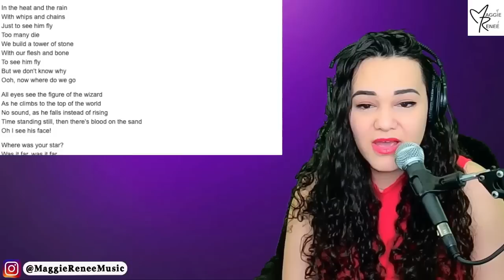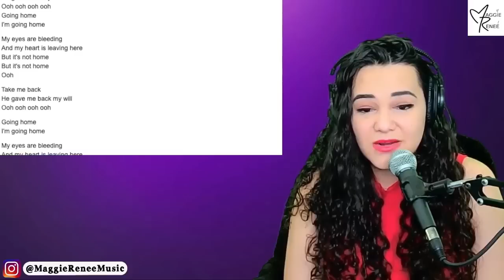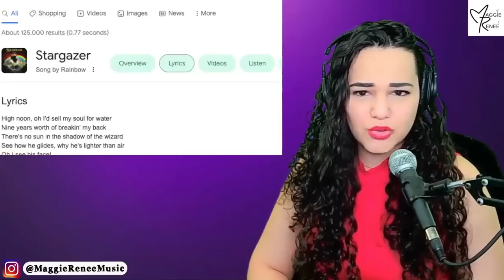Rainbow - Stargazer (Ronnie James Dio) | Opera Singer REACTION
If you'd like to send me something (I usually open your lovely gifts LIVE on my streams):

Jerry L, Mike N, Charles C, Dorky, Sami K, Denny, John T, Luna, Bart D, Jess G, Kate,
Trixie, Thomas H, Brian P, Charles T, Dagfinn, Jakob Ã, Chase, Richard W, Karen P, Rose W, The Alanyst
〰️〰️〰️〰️🔥FAQ 🔥〰️〰️〰️〰️
Occupation: Singer-Songwriter, Actress, Performer
Birthday: July 12
Education: The Juilliard School
Editing Software: FCP